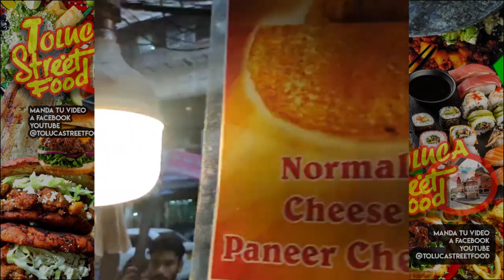streetfood compilation comidas callejeras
enjoy the best street food all word
disfruta de la mejor comida callejera del mundo